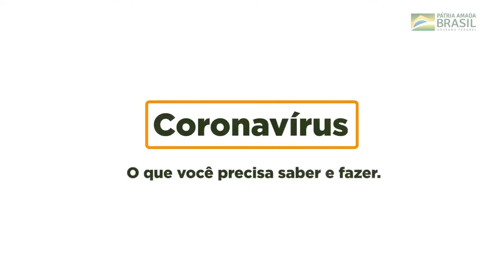Mulheres mais velhas e empoderamento feminino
Rosa Buccino recebe Betth Ripolli.
Betth é empresária, apresentadora, compositora, pianista e escritora. Autora do livro AtitudeÉTudo que aborda as ações perante diversas situações do cotidiano.